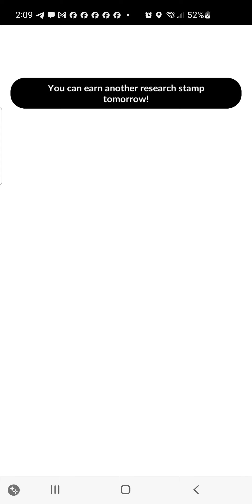August 27, 2024